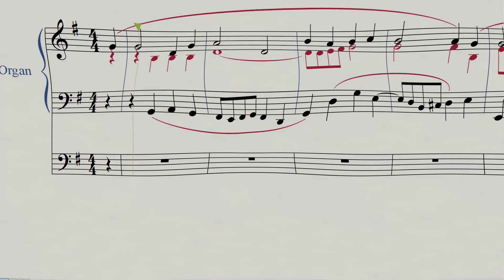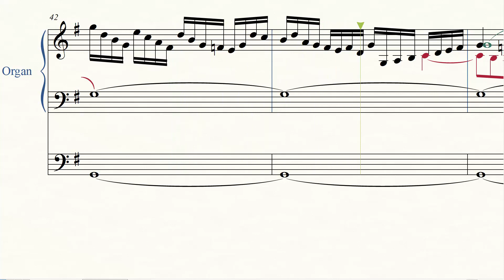Joseph McGrath (1889-1968) - Adeste Fideles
Variazioni per organo sul celebre "Adeste Fideles" del compositore e organista statunitense Joseph McGrath, per quarantanni alla consolle dell'organo della cattedrale di Syracuse, NY.

Joseph McGrath variations on "Adeste Fideles". McGrath was for fourty years the organist at the Cathedral of the Immaculate Conception in Syracuse, New York.